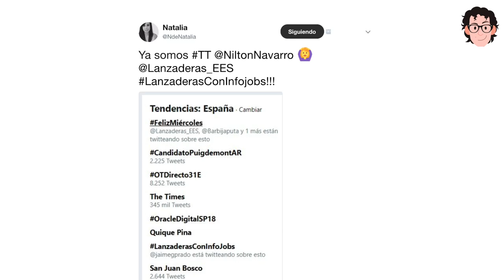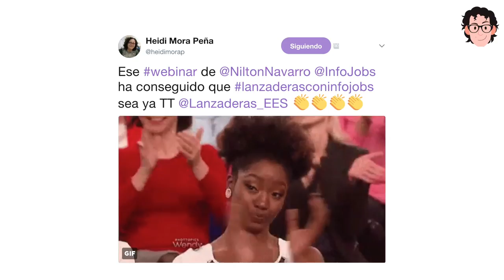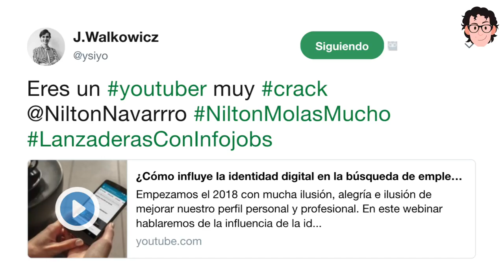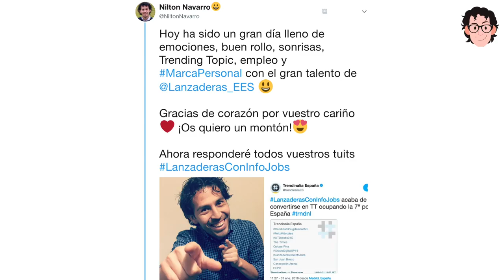Súper experiencia en Webinar con Lanzaderas de empleo | Nilton Navarro | Beneficios del voluntariado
Revive la fantástica experiencia que hemos vivido en el webinar de voluntariado con todas las talentosas Lanzaderas de empleo de España e InfoJobs sobre cómo influye la identidad digital en la búsqueda de empleo.

Muchas GRACIAS de todo corazón a todos por vuestro apoyo, palabras, mensajes, videos, fotos…. ¡Los quiero un montón!

Beneficios de hacer voluntariado

Hacer un voluntariado es una experiencia maravillosa que da más de lo que damos.

1. Aprendes nuevas habilidades

2. Desarrollas vínculos con fantásticas personas

3. Aumenta tu productividad y tu autoestima

4. Crecemos a nivel personal y profesional

5. Ayudas y te ayudan

6. Eres más feliz

▂ ▃ ▅ ▆ █ SÍGUEME █ ▆ ▅ ▃ ▂